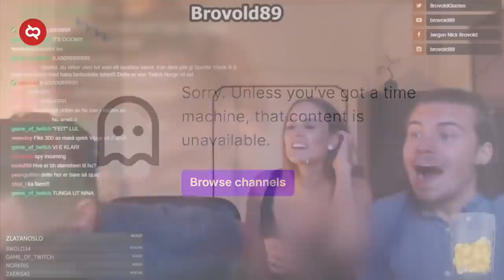Buruan Tonton Sebelum Dihapus Lagi! Begini Kelakuan Para Streamer Cantik Twitch yang Berakhir Banned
Jika di indonesia platform streaming game paling banyak ditonton adalah NIMO TV, maka di seluruh dunia para penikmat game memiliki platform Twitch. Saking banyaknya streamer yang mencari keuntungan di twitch, sering kali twitch mengalami perubahan besar. salah satunya dengan pembatasan atau pencekalan alias banned yang mengundang beragam kontroversi seperti yang akan kita bahas dalam video kali ini.